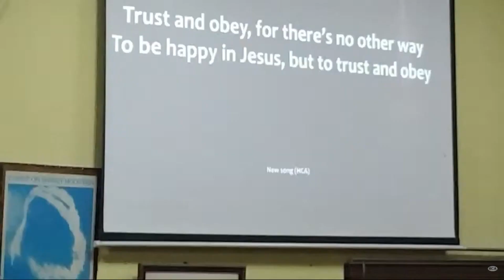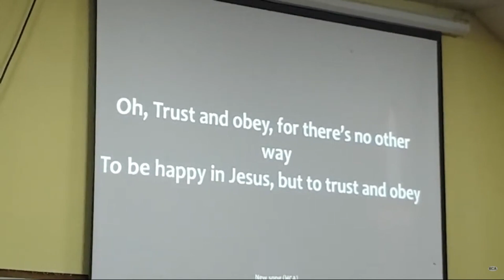Trust And Obey | Pastor Norris | 2023-06-27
𝑺𝒐𝒏𝒈

Sung by: Pastor Norris Cummings
Musician: Bro Christopher Fortune
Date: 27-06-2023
Location: Hope Christian Assembly

“𝑪𝒐𝒑𝒚𝒓𝒊𝒈𝒉𝒕 @ [𝑯𝒐𝒑𝒆 𝑪𝒉𝒓𝒊𝒔𝒕𝒊𝒂𝒏 𝑨𝒔𝒔𝒆𝒎𝒃𝒍𝒚 2023].
We assert ALL COPYRIGHTS AND CREDITS over all original songs.